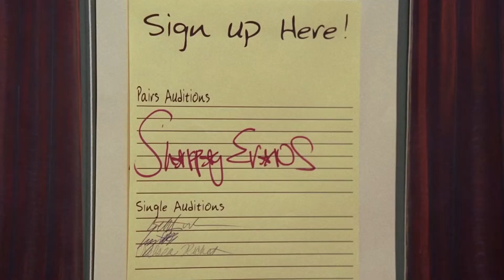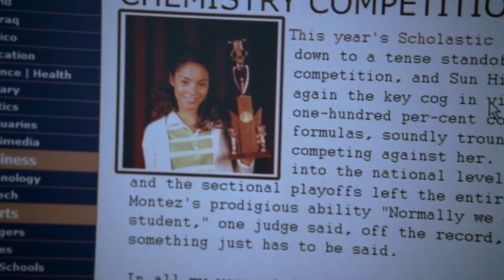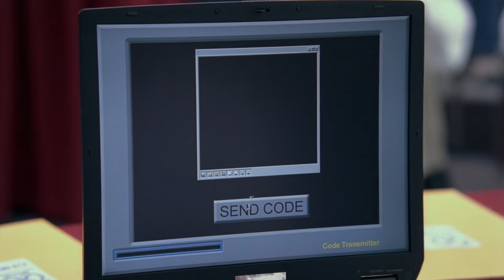Taking High School Musical WAY Too Seriously | Reel Talk #1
Today we ramble about High School Musical! This is a classic Disney Channel original movie that many people hold dear to their hearts, us included.

If you enjoyed and want to see more of us, leave a comment of which movie for us to ramble about next! We love interacting with everyone!